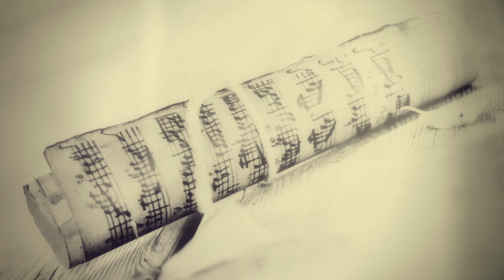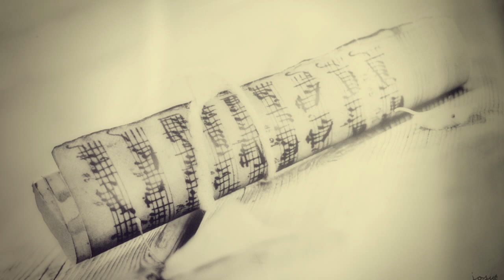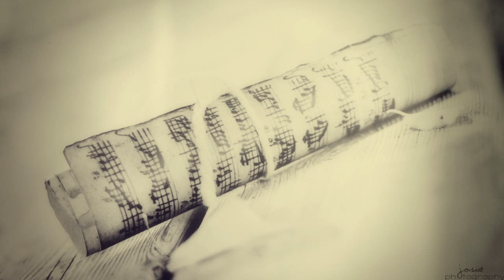Gerardo Gandini, La Última Curda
Estándares del género en piano contemporáneo, del gigante Gerardo Gandini.
Solos de piano, Flores Negras (Postangos en vivo en Rosario, volumen II), 2002
Solo piano, grabado en vivo.
Editado por el sello Blue Art.

1 El Choclo
2 Mimi Pinson
3 Nunca tuvo novio
4 El dia despues de la lluvia
5 Flores negras
6 La ultima curda
7 Los pajaros perdidos
8 Mi desgracia
9 Malena
10 Milonga triste